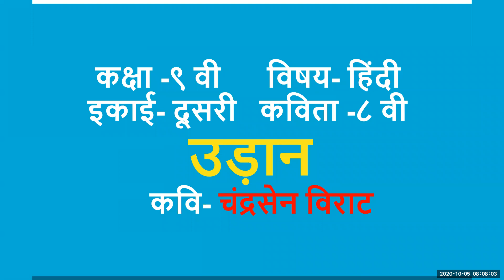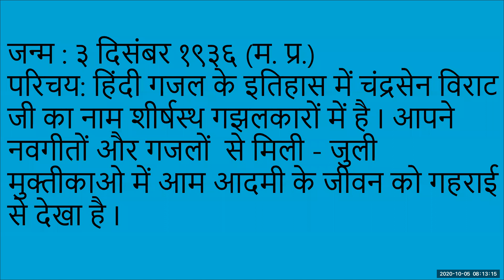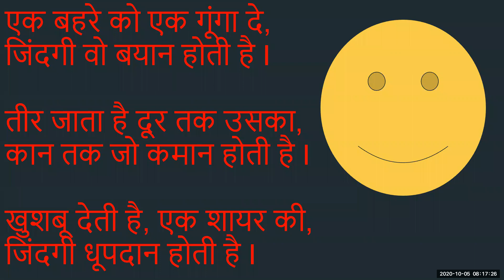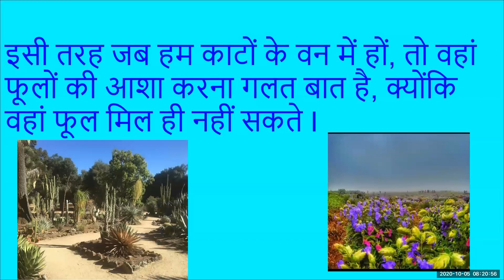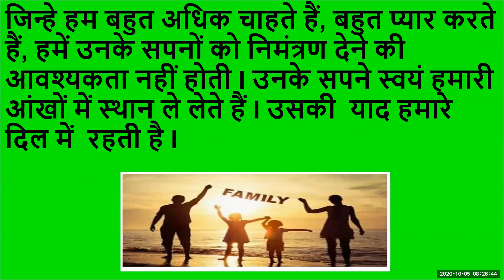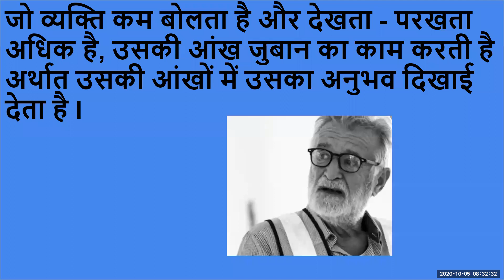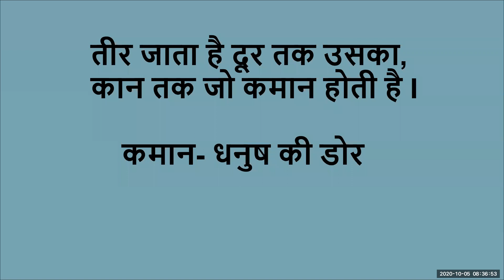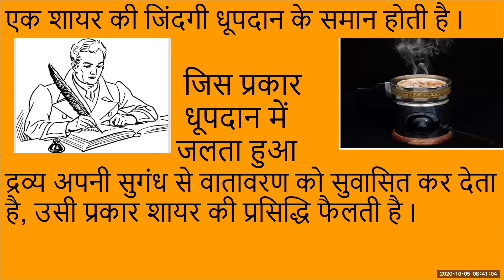BMC Edu Mar std 9 . हिंदी कविता by smt.Neha vispute assi.tr.mun.sec.school.